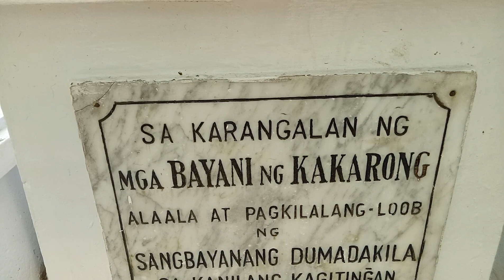Kakarong De Sili Battle of January 1,1897